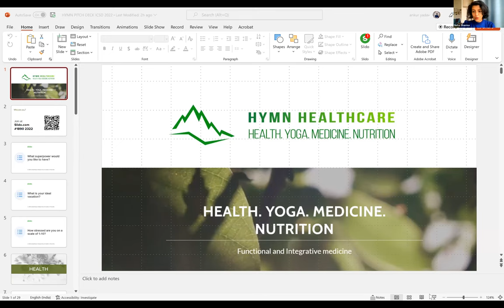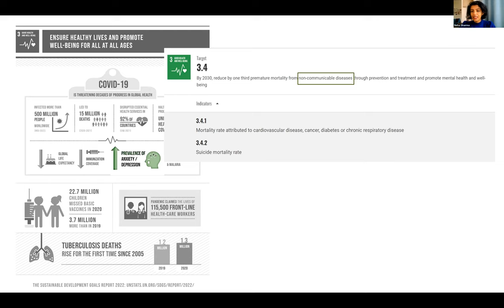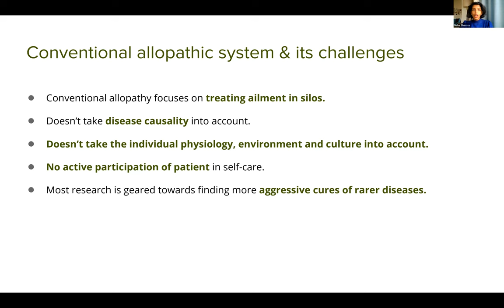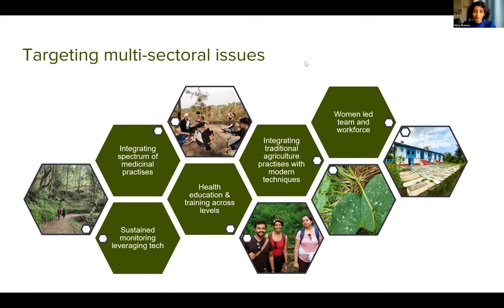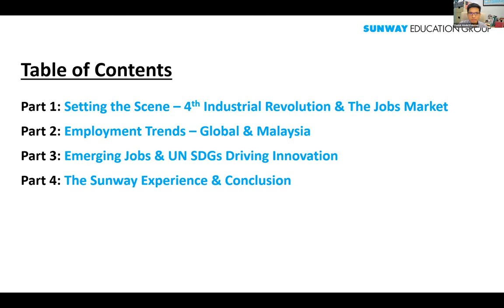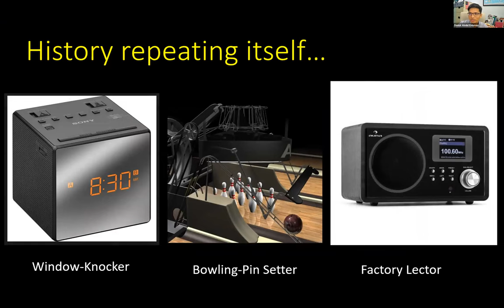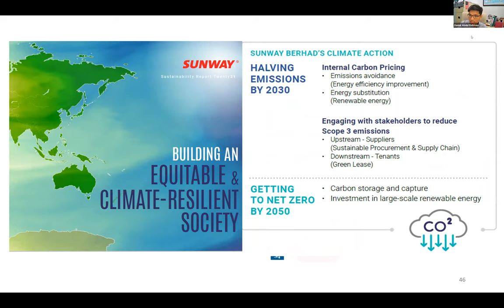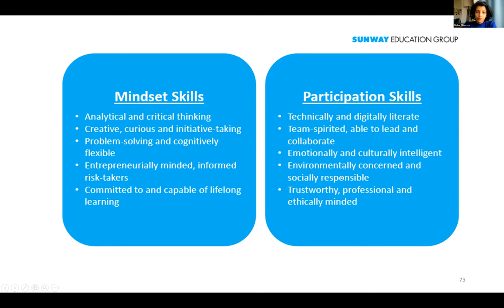2022 ICSD Speaker Series: Sustainable Development Leaders in the Workforce (PART THREE)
As a celebration of the ICSD’s 10th anniversary, the Masters in Development Practice (MDP) Program is organizing three sessions before and after ICSD where sustainable development professionals will discuss their current field of employment and its future, as well as what knowledge, skills, and personal attributes are crucial in the workforce of the 21st century. The goal of the speaker series is to enhance the impact and value of ICSD to students by expanding content on job readiness in the age of the sustainable development goals.

Speakers are asked to:

- Discuss their current job or company in relation to the SDGs.

- Discuss the incentivization of sustainable development innovations in their sector.

- Share experiences in multi-disciplinary and multi-sectoral problem-solving.

- Examining what skills and knowledge is needed for early-career professionals to excel in their field well into the 21st century.

- Project changing needs in their sector.